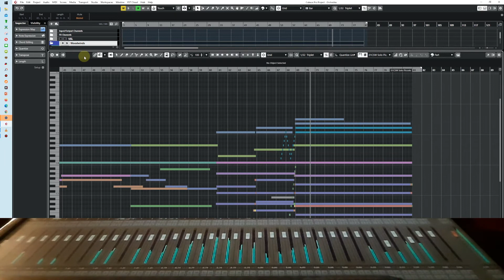cubase 10 on windown 10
Hug isan music prodution | ฮักอีสาน มิวสิค
Inbox {ส่งข้อความถึงฉัน}  m.me/hugisanbanhaostudio
LINE : hugisanbanhao
Download Music :
ดาวน์โหลดเพลง กดลิ้งค์ :
ทำเพลงอีสาน hug isan music prodution
ทำเพลงดนตรีประกอบการแสดง